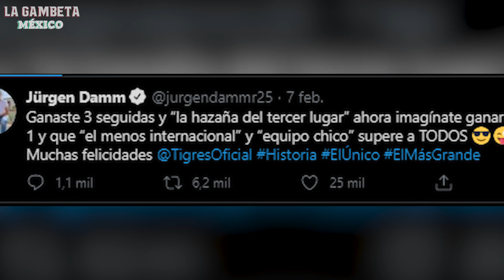NAHUEL VS NEUER | GOLAZO de Sambueza | ¿¡Salcedo y Vela EUROPA? | EX del Ame DETENIDO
Hola Gambeteros, aquí les tenemos la mejor información del día en el mundo del fútbol, hoy les informamos sobre el duelo que podremos presenciar en la final del mundial de clubes Tigres vs Bayern